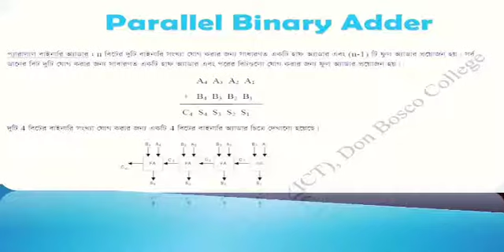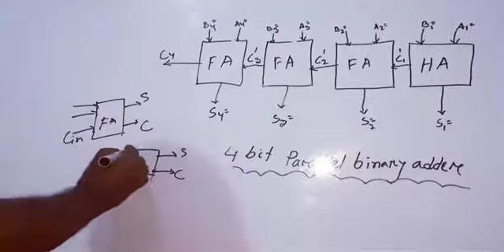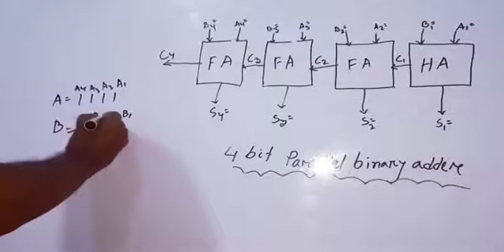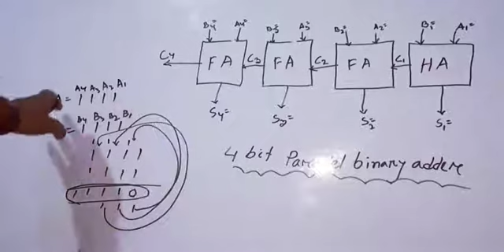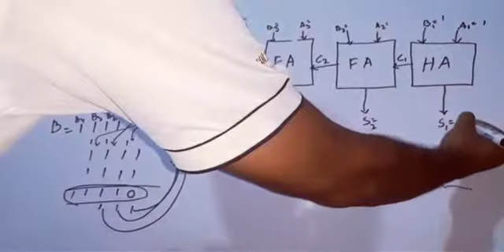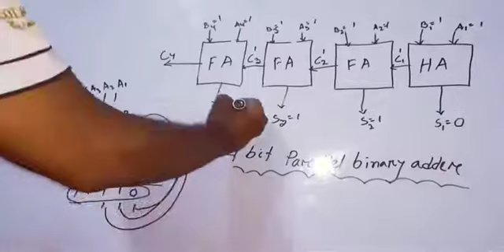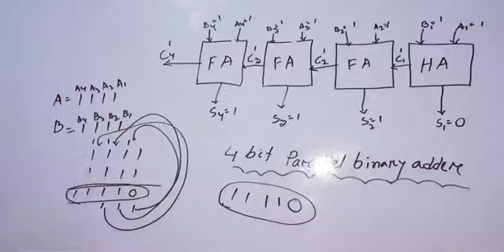Easy way to understand parallel binary adder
My blind commentary reaction to "Easy way to understand parallel binary adder"